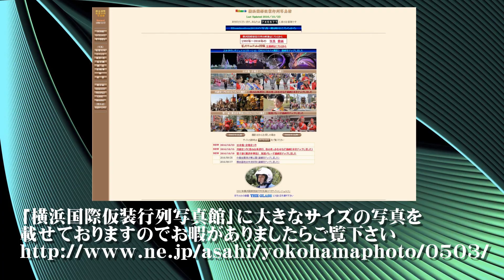20170505銀座柳まつりゴールデンパレード2017オープニング【ＨＤ・原画４Ｋ】